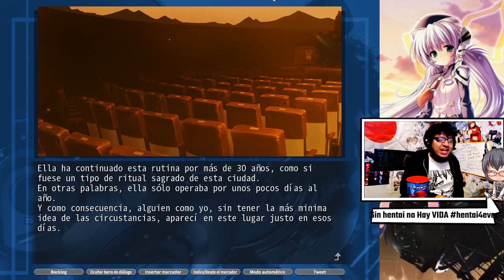UNA CHICA INSISTENTE || PLANETARIAN HD EN ESPAÑOL #3